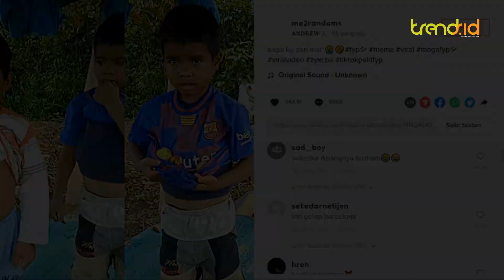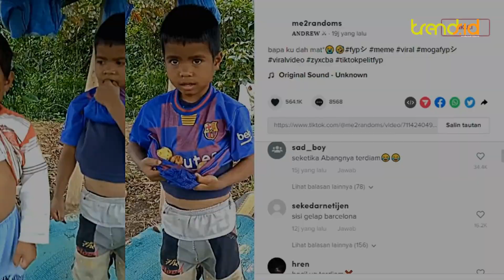Pemilik Terdiam Dengar Jawaban Bocah yang Manjat Jambunya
TRENDSNESIA - Kisah bocah yang memanjat jambu milik orang lain malah membuat warganet terharu.

Aksinya viral usai direkam pemilik jambu dan beredar di tiktok baru-baru ini.

Pemilik yang melihat dua bocah itu langsung menyuruhnya turun dari pohon jambu.

Saat turun ia pun menginterogasi kedua bocah itu.

Namun pemilik seketika terdiam mendengar jawaban dari salah seorang bocah.

Tidak diketahui kebenaran video ini, namun warganet ikut terharu mendengar pengakuan si bocah.(dik)